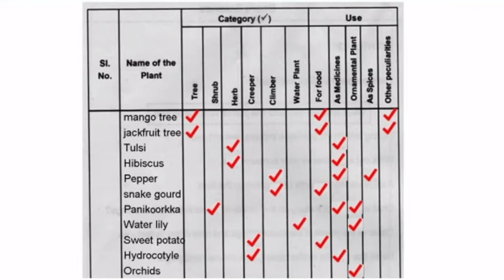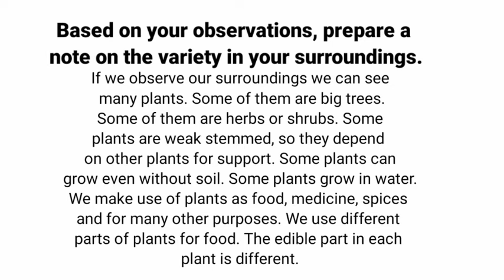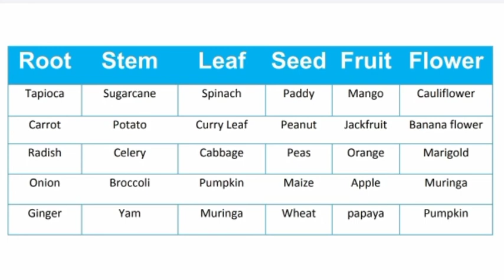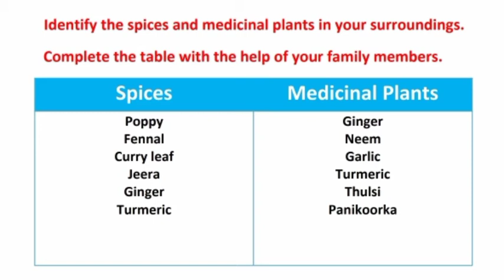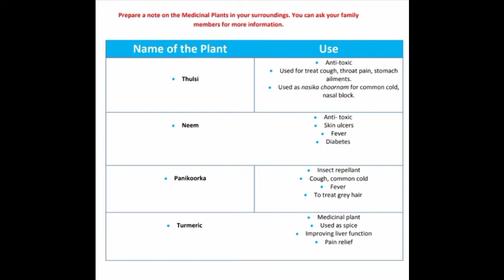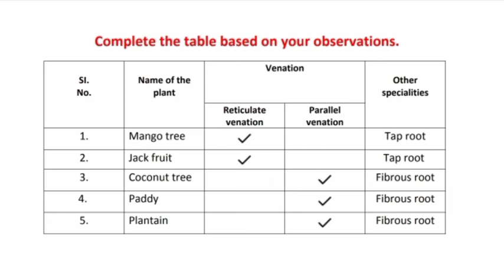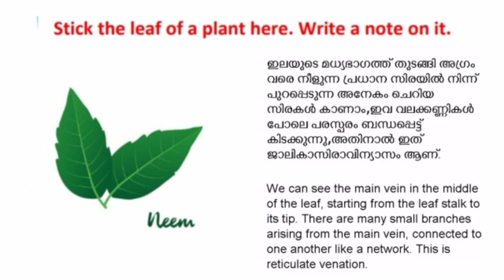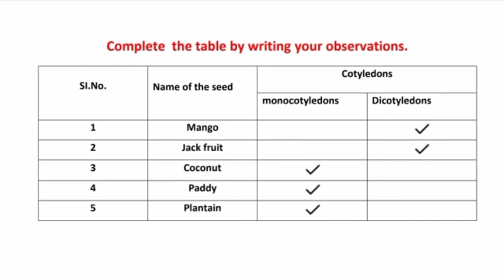STD 5 Basic science വഴികാട്ടി